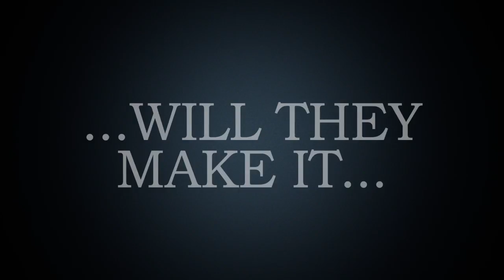Sheffield Steelers - Christmas Video 2012 Teaser Trailer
Teaser trailer for the Sheffield Steelers Christmas video 2012 which will premiere at the Steelers home game against the Dundee Stars on Saturday 15th December 2012.